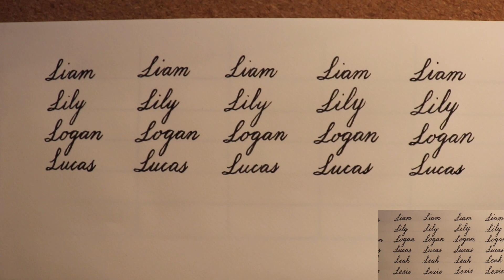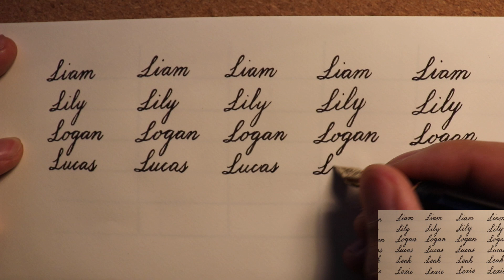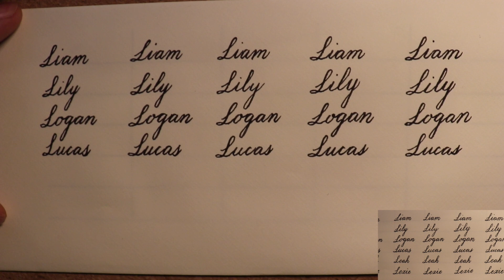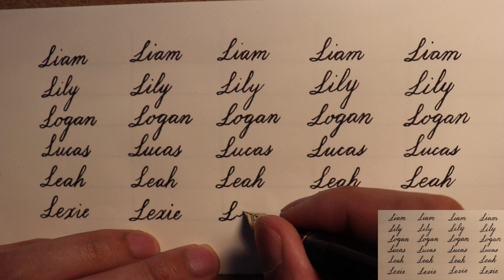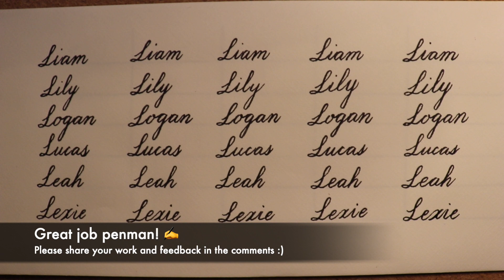Improve Cursive Handwriting Day 43 | Practice With Me | popular names starting with L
This is day 43 of the practice-with-me cursive series. Grab your pen and paper and follow along with me. For details, see introduction to this series

The first 100 penmen who complete the challenge with consistent daily check-ins can have me write a quote of your choice and mailed to you, the videos of me writing your quote will be posted. Let's have some fun!

Chapters
00:00 Liam
01:08 Lily
02:16 Logan
03:24 Lucas
04:28 Leah
05:25 Lexie
06:40 Liam (round 2)
07:48 Lily
08:53 Logan
10:03 Lucas
11:00 Leah
12:04 Lexie